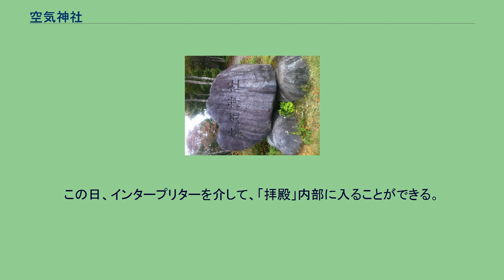空気神社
朝日町_(山形県)
空気神社の碑 空気神社（くうきじんじゃ）は、山形県西村山郡朝日町 (山形県)の朝日山地にあるAsahi自然観敷地内にあるモニュメントであり、信仰対称の「神社」ではない。
設立のきっかけは、朝日町民の市川千代雄が、1975年3月の『広報あさひ』にて、人にとって最も大切な空気に感謝する空気神社を造ったらどうかと提案したことである。
市川の生前には実現しなかったが、その言葉を覚えていた町の有志によって、町おこしの一環として、空気神社が造立された。
「神社」の設計はコンペで選ばれ、東北工業大学の谷津憲司の作品が最優秀賞となった。
地上には、5メートル四方の鏡面仕上げされたステンレスが敷かれているのみで、屋根、柱、壁を持つ建物はない。
その下に4.3メートル四方、3メートル深の地下室があり、四隅に鳥居状の柱があり、ステンレス上で舞が行われるさい、足音を増幅する為とされる12個の素焼きの瓶が置かれる。
世界環境デーでもある6月5日に、朝日町が「空気の日」と制定し、例年この「空気の日」と最寄りの土曜日・日曜日に「空気まつり」を行っている。
この日、インタープリターを介して、「拝殿」内部に入ることができる。
1990年に「空気神社」名で商標登録がなされた。